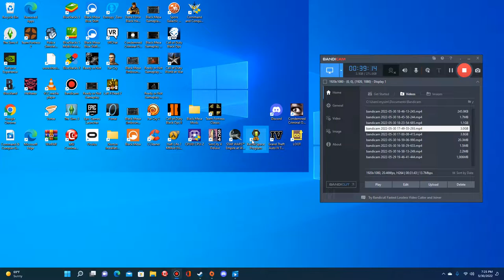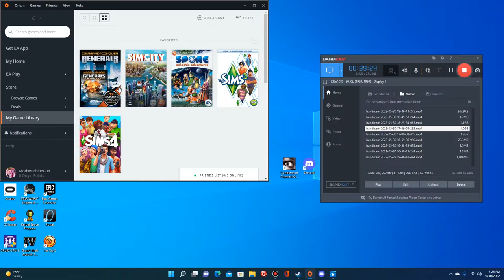Spore Hostile Herbivore: Creature Stage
A continuation of the Hostile Herbivore￼ video from earlier.